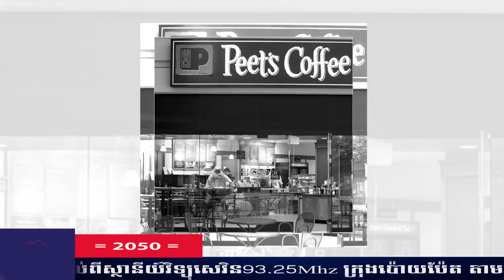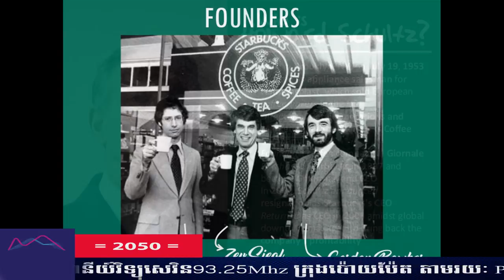Starbucks Coffee History - ប្រវត្តិរបស់កាហ្វេ​ Starbucks - ស្តេចកាហ្វេ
ប្រធានបទ៖ ប្រវត្តិរបស់កាហ្វេ​ Starbucks ល្បីពេញពិភពលោក​​
ខ្ញុំបង្កើតវីដីអូឡើង ក្នុងគោលបំណង ចែករំលែកនូវចំណេះដឹង បទពិសោធន៍ និងភាពរីករាយ... ...(បើមានកំហុសឆ្គង សូមមេត្តាអធ្យាស្រ័យ)